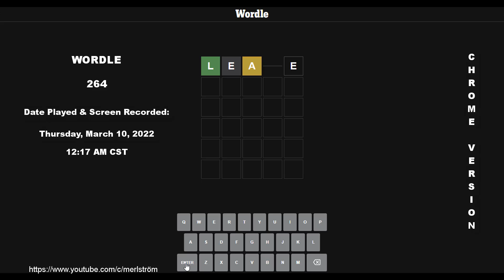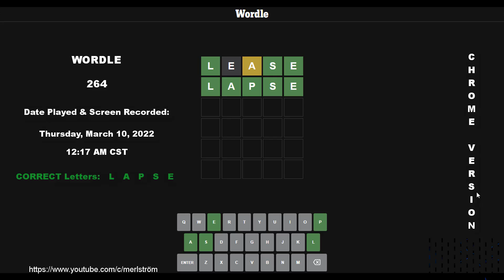WORDLE ⫸ 264 ⫷ Thursday, March 10, 2022 @ 12:17 AM CST ➔ 2/6 ⫸ Chrome Browser Version ⫷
Date Played & Recorded:  March 10, 2022 @ 12:17 AM CST
File Location:  03-09-22.trec
Degree Of Difficulty:  EASY